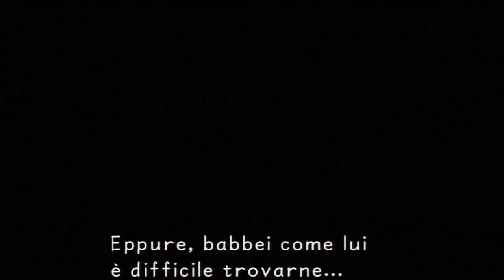Kingdom Hearts HD 1.5 ReMIX - Final Mix - #8 ~ Cloud & Cerberus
Proud Mode, Kingdom Key only

Cloud's not a big deal if you already have Guard. Avoid his jumping attacks and deflect his assaults on the ground.
Cerberus is tough but with some patience you can easily defeat him. His fire balls can be deflected with guard; attack him when he starts to bite with his heads.